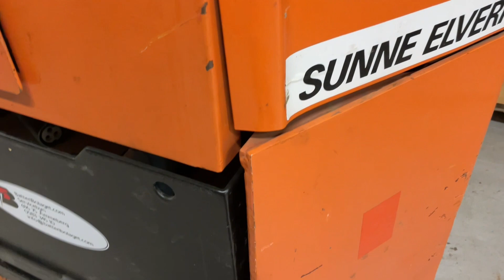Köp Truck ASEA GMA 16 K-2 på Klaravik